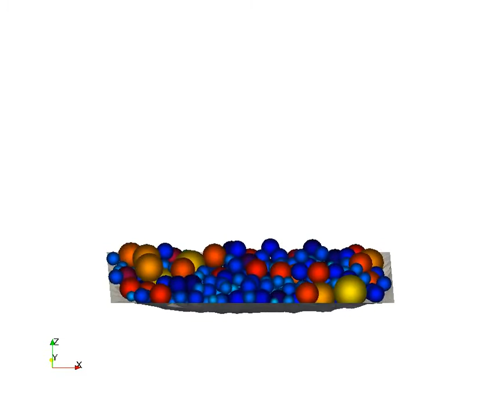Co simulation - the Particle Simulation group at the Fraunhofer IWM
Particles falling under gravity. (Particle-based) simulation and co- simulation for granular materials and complex applications oder Coupling SimPARTIX® with Abaqus/Explicit.

© Fraunhofer Institute for Mechanics of Materials IWM

Team Leader Particle Simulation